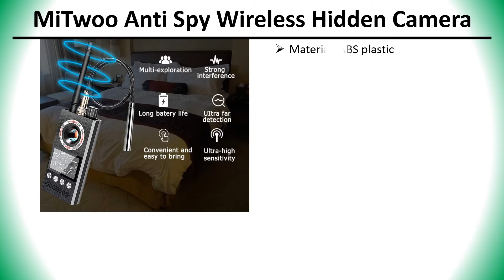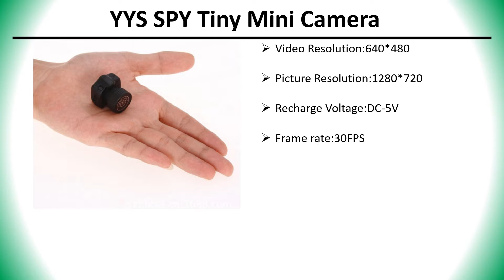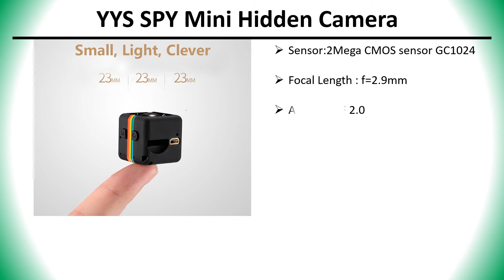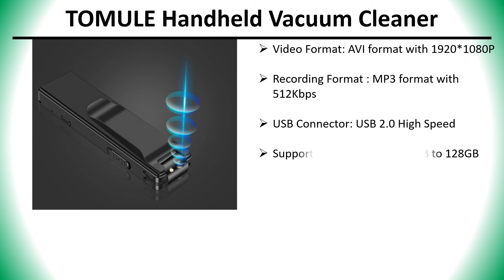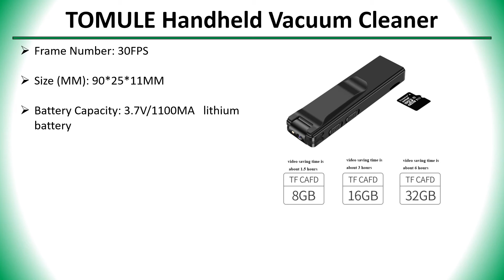✅ Top 5 Best Mini Spy Camera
5 Best Mini Spy Camera

✅ All kind Of Tools : 👇 👇 👇 👇

✅ Women’s Clothing : 👇 👇 👇 👇

✅ Men's Clothing : 👇 👇 👇 👇

✅ Phones & Accessories : 👇 👇 👇 👇

✅ Computer, Office, Security : 👇 👇 👇 👇

✅ Consumer Electronics : 👇 👇 👇 👇

✅ Jewelry & Watches : 👇 👇 👇 👇

✅ Home & Garden, Appliance : 👇 👇 👇 👇

✅ Bags & Shoes : 👇 👇 👇 👇

✅ Toys, Kids & Baby : 👇 👇 👇 👇

✅ Sports & Outdoors : 👇 👇 👇 👇

✅ Beauty & Health , Hair : 👇 👇 👇 👇

✅ Automobiles & Motorcycles : 👇 👇 👇 👇

✅ Home Improvement : 👇 👇 👇 👇